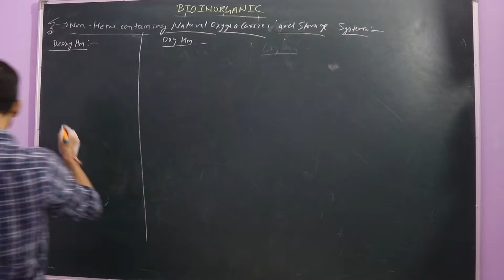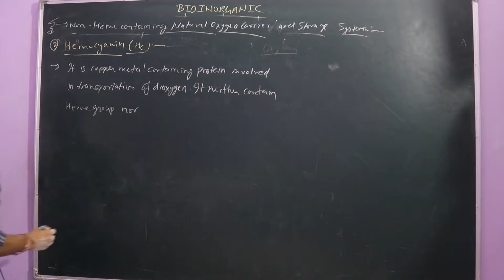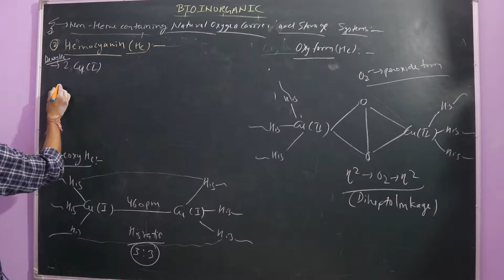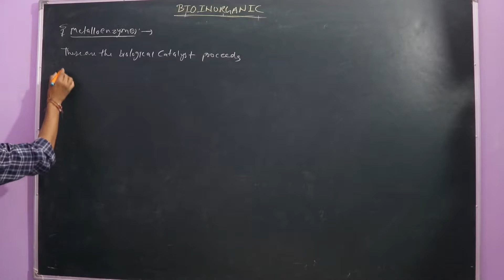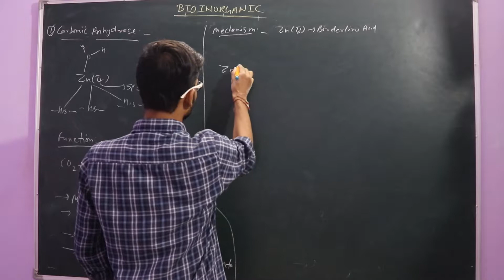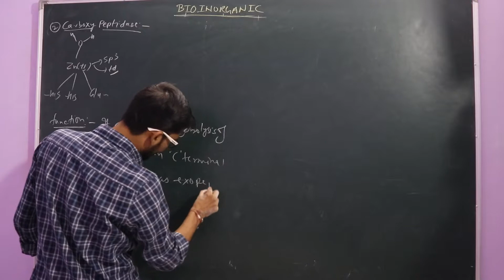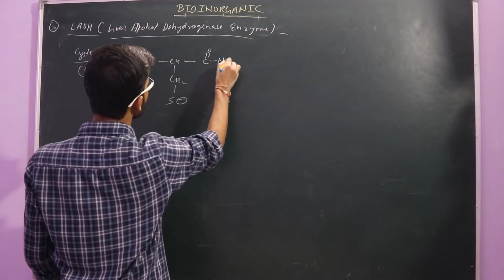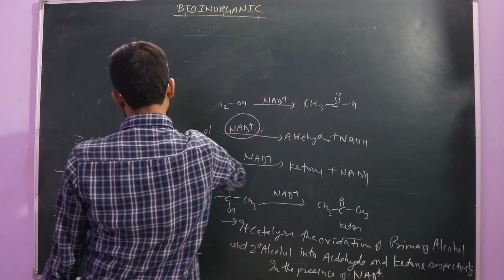Bioinorganic Lecture 5